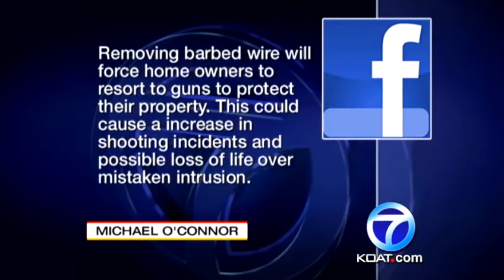City council member speaks out against barbed wire ban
An Albuquerque City Council member says a recent barbed wire ban is crossing the line.